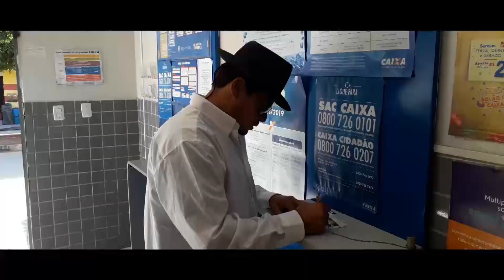Trailer Justiça Implacável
Júlio, um jogador compulsivo que num certo dia acerta sozinho na mega sena, mas antes de receber a bolada de mais de 80 milhões, ele é brutalmente assassinado por um criminoso local conhecido por Maicom (Marcelo Dos Santos) e mais dois comparsas Bob ( Ronaldo Santtos-Cantor, e Shake (Alex Barbosa). Ao saber das mortes, Johnny (Lucas Silva) fica completamente inconformado e decide fazer justiça com as próprias mãos, e para isso conta com a ajuda de seu Tio Mike (José Reis) que o prepara tecnicamente e espiritualmente e parte em busca de vingança. Um grande filme de ação, que mistura suspense, lutas marciais e muita adrenalina... Vale à pena conferir!